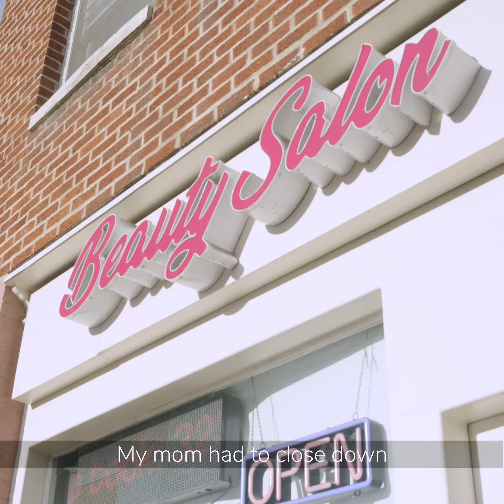Helping a Local Salon with Julissa Prado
Hair salons were hit hard during the pandemic, so we teamed up with our friend Julissa Prado to help surprise a beloved, local small-business that has been serving their community for over 25 years. Check out the sweet reaction!